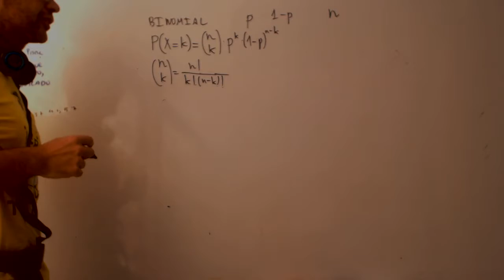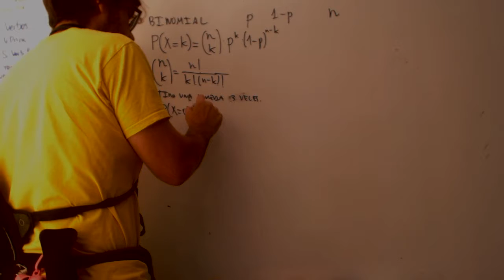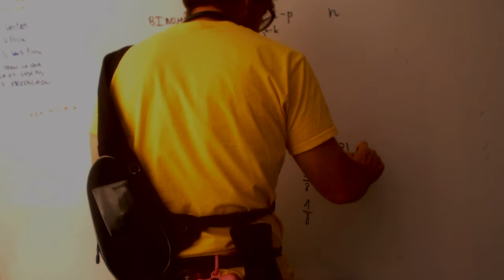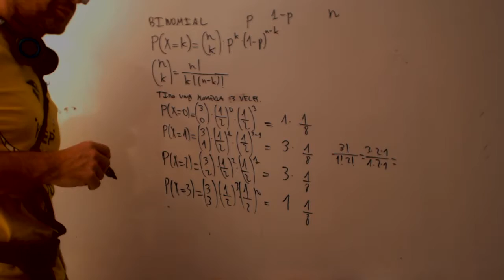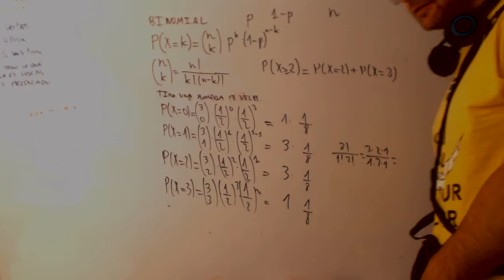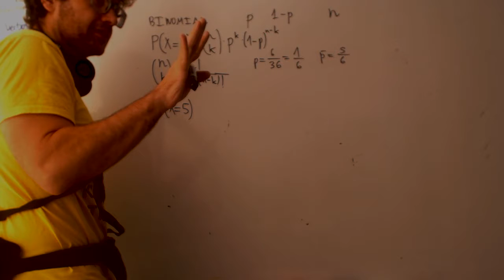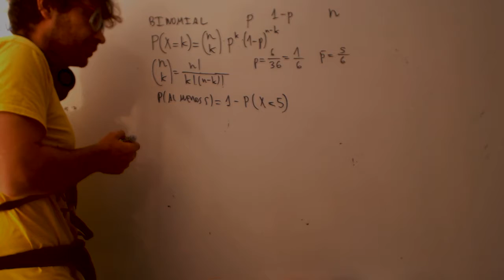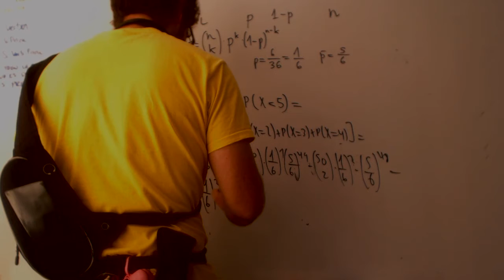Binomial Matematicas 1 Bachillerato Academia Usero Estepona